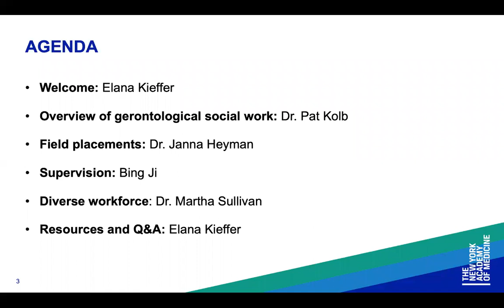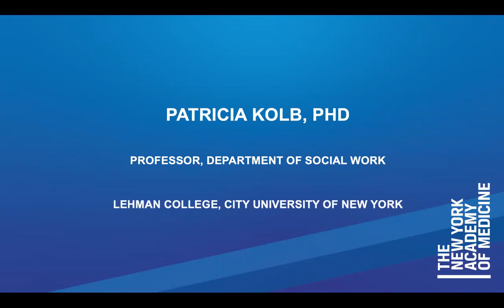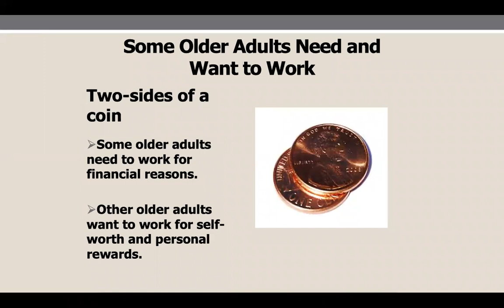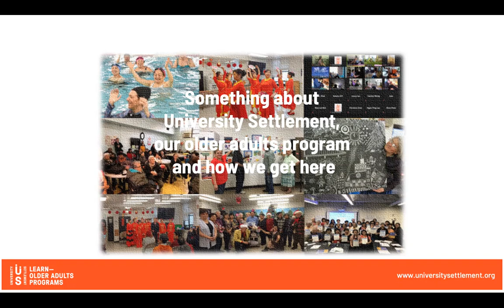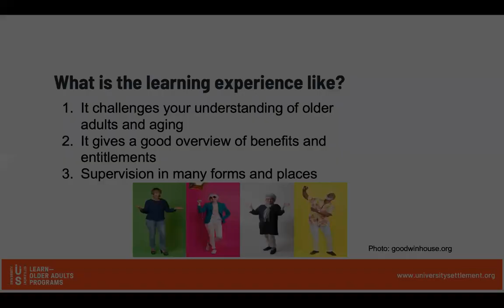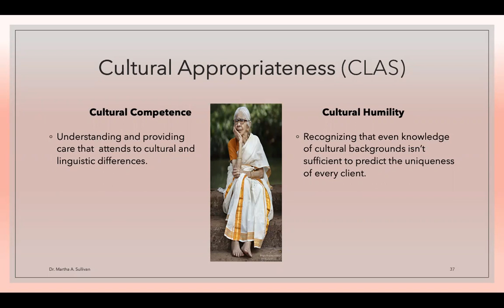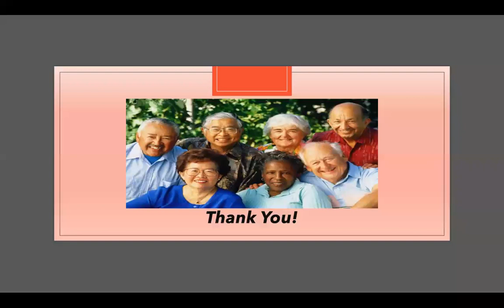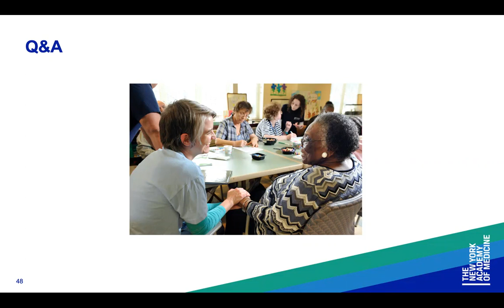The Demographic Imperative: Developing the Gerontological Social Work Workforce in NYC and Beyond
On Monday, May 9, 2022, NYAM hosted a webinar on the varied types of roles within gerontological social work, and how BSW and MSW programs can recruit and retain students in this challenging, fulfilling and growing field of practice. Social workers can have a profound impact on the lives of older adults, yet a recent study shows that only 9% of the membership of National Association of Social Workers (NASW) identified gerontology as their primary area of practice.